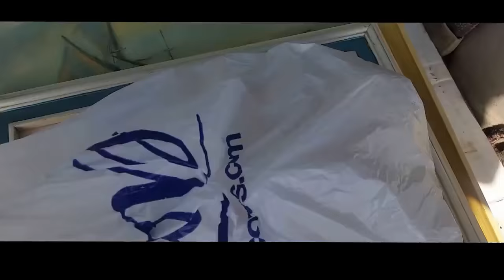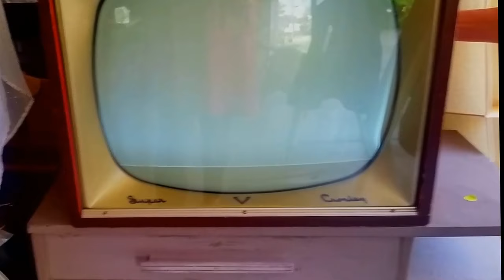We Bought A Working Super V Crosley TV And Radio At A Garage Sale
We bought a working Super V  Crosley TV and a working Crosley radio. We also bought that day a working vintage Singer sewing machine, 2 pieces of Art.  Two Vintage bicycles, and a few other small things all for $50.00